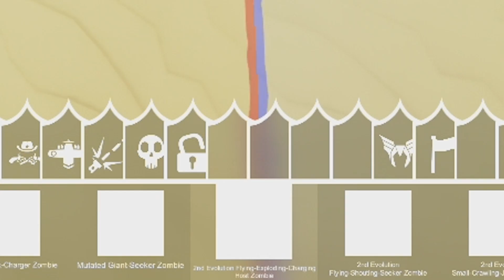TOBi AKATSUKi VS PASUKAN JOMBAY TERKUAD 😁 TABS INDONESiA